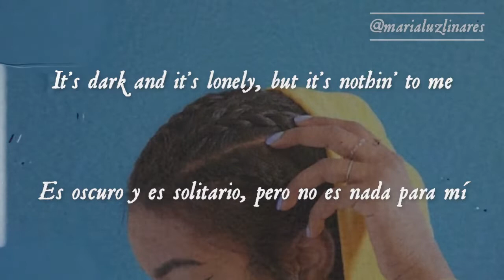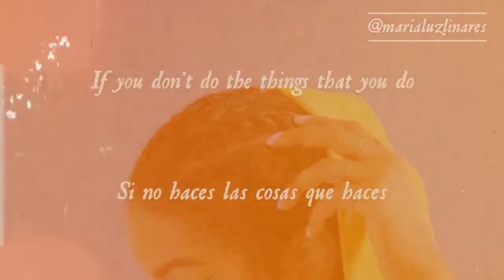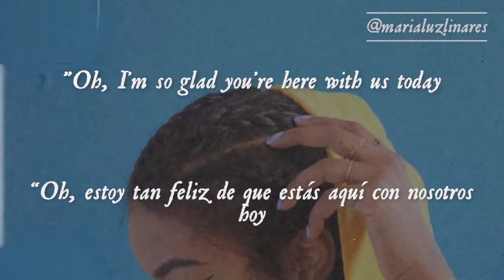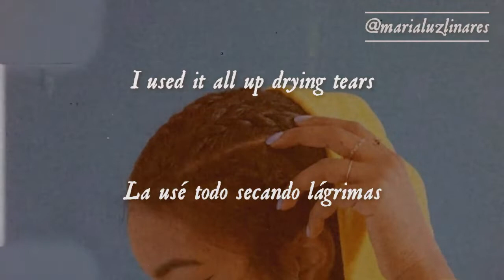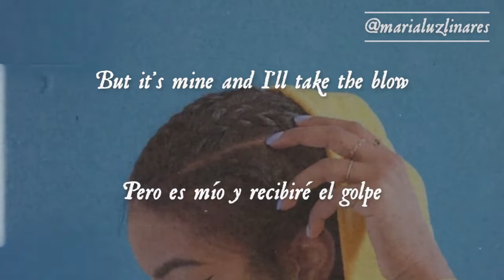🦺 wade - clairo (lyrics/español) 🦺